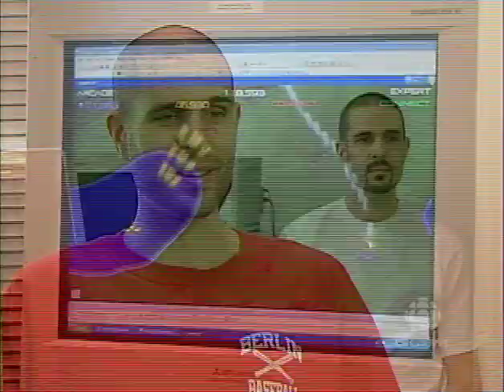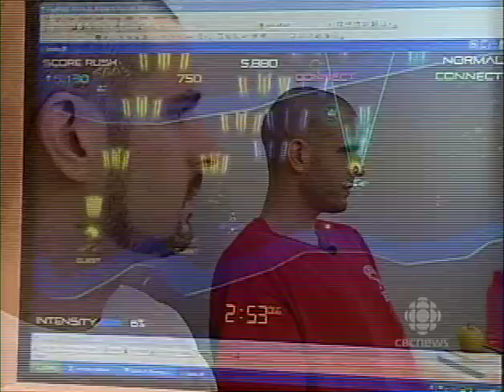Xona Games - CBC TV News (Duality ZF) (Jason & Matthew Doucette)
Ryan Pierce (CBC) picked up the Duality ZF story after it placed 2nd in Canada and 7th in the world in the Dream Build Play 2009 Challenge, Microsoft's global Xbox 360 game contest for independent developers.

He interviews lead programmer and co-founder of Xona Games, Jason Doucette, and game producer and co-founder, Matthew Doucette.